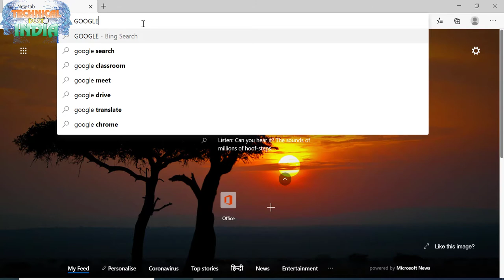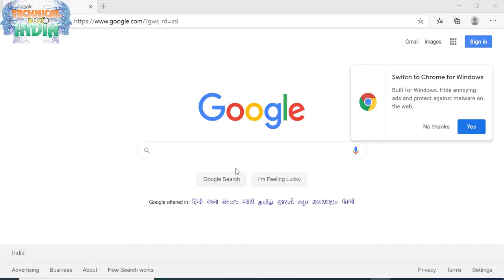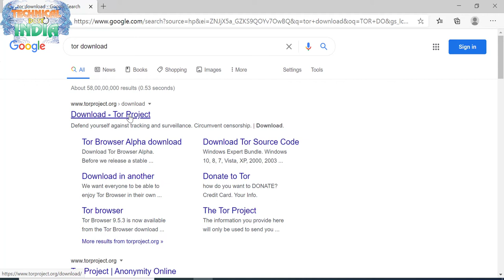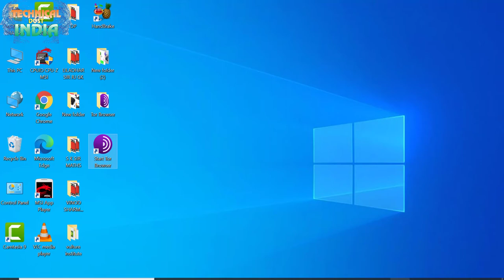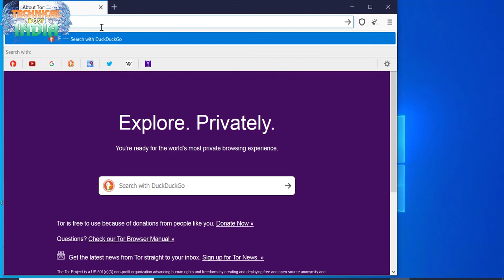Tor Browser क्या है यह कैसे काम करता है|| कैसे Download करे और Use कैसे करे ?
NOTE:
टोर ब्राउज़र क्या है (What is Tor Browser in Hindi) अगर में Tor Browser की बात करूँ तो ये एक ऐसा software है जिसके मदद से Users Internet को anonymously या गोपनीयता से Browse कर सकते हैं. इस Browser को Tor Project के द्वारा बनाया गया है जो की एक Non profit Organization है और जो Internet में गोपनीयता की बढाई करता है
आज हम आपको बताने जा रहे है Tor Browser Kya Hai यदि आप भी अपनी Personal Details को इंटरनेट पर Leak होने से बचाना चाहते है तो आप बिल्कुल सही पोस्ट पढ़ रहे है। और इसके साथ ही आपको हम Tor Browser Use Karne Ke Fayde भी बताएँगे।
Tor Browser Kaise Install Kare यह भी आज आप इस पोस्ट के माध्यम से जानेंगे। और हम आपको यह बिल्कुल सरल भाषा में समझाएँगे। आशा करते है की आपको हमारी सभी पोस्ट पसंद आ रही होगी। और इसी तरह आप आगे भी हमारे ब्लॉग पर आने वाली सारी पोस्ट पसंद करते रहे।
इंटरनेट का उपयोग आज प्रत्येक व्यक्ति के द्वारा किया जा रहा है। हमें आज कोई सा भी काम हो हम इंटरनेट के माध्यम से घर बैठे कर लेते है। इसका इतना ज्यादा उपयोग होने के साथ ही इंटरनेट का गलत इस्तेमाल भी किया जाता है। कोई भी हमारी Personal Details को हैक कर सकता है। इसलिए हमें हमारे डाटा और ज़रुरी Details की सुरक्षा का खास ध्यान रखना चाहिए।
Tor Browser एक ऐसा Browser होता है जिसके माध्यम से आप अपनी असली पहचान को इंटरनेट पर छिपाकर रख सकते है। यह उपयोगकर्ता को एक प्रकार की सिक्यूरिटी उपलब्ध करवाता है, जिससे की उनकी Information Hide रहती है। इसके माध्यम से आप ब्लॉक वेबसाइट को भी ओपन कर सकते है।
यह सभी तरह के ऑपरेटिंग सिस्टम के लिए उपलब्ध होता है Windows, Mac, Linux आप अपने ऑपरेटिंग सिस्टम के अनुसार Tor Browser डाउनलोड कर सकते है। तो आगे जानते है Tor Browser Kaise Install Kare:

Download Tor Browser – सबसे पहले Tor Browser को डाउनलोड करे यहाँ से आप आपके ऑपरेटिंग सिस्टम के हिसाब से Tor Browser डाउनलोड कर सकते है जैसा आपका ऑपरेटिंग सिस्टम हो।
Install Tor Browser – Tor Browser डाउनलोड करने के बाद अब इंस्टाल कर ले।
Open Tor Browser – अब आप Tor Browser ओपन करके इसका इस्तेमाल कर सकते है।
Tor Browser Kaise Use Kare
आपने Tor Browser डाउनलोड और इंस्टाल करना तो सिख लिया,
Tor Browser को इंस्टाल करने के बाद अगर आप इसकी Install Location को बदलना चाहते है तो आप बदल सकते है। आपको Install Location के Browse का ऑप्शन सिलेक्ट करना होगा।
Browser Install हो जाने के बाद Tor Browser के नाम से एक फोल्डर बन जाता है, जहाँ आपके Tor Browser की सभी फाइल्स स्टोर रहेगी। उसमें एक फाइल होगी जिस पर Start Tor Browser लिखा हुआ है उस पर क्लिक करे।
फिर आपको दो ऑप्शन मिलते है Connect और Configure अगर आप डायरेक्टली Tor Browser से कनेक्ट होना चाहते है तो Connect पर क्लिक करे। और अगर Proxy Setting को Configure करना चाहते है तो Configure पर क्लिक करे। इसके बाद आप Tor Browser से कनेक्ट हो जाते है
अगर आप Tor Browser का इस्तेमाल करते है तो आपको इसके बहुत से फायदे प्राप्त होते है इन्हीं फ़ायदों को हम आगे जानेंगे:

Tor Browser की मदद से आप अपने Ip Address को Hide कर सकते है।
तथा इसके द्वारा आप ब्लॉक वेबसाइट भी चला सकते है।
Tor Browser से एक सिक्योर कम्युनिकेशन का इस्तेमाल कर सकते है।
और अपने Data को भी एन्क्रिप्ट कर सकते है।
इसके माध्यम से अपनी इंटरनेट की सभी Details को हैक होने से भी बचाया जा सकता है।
03 PC TO PC Laptop2Laltop Data ट्रांसफर कैसे करे लाईन केबल द्वारा !How To Connect Two
04  Windows 7 की Image कैसे Download करे With Key free में Pendrive ko bootable कैसे करे जाने
08  Intel Vs ADM में क्या अन्तर है और i3,i5,i7 Proccr क्या है? चेक करे अपना कम्प्यूटर क्या वो सही है